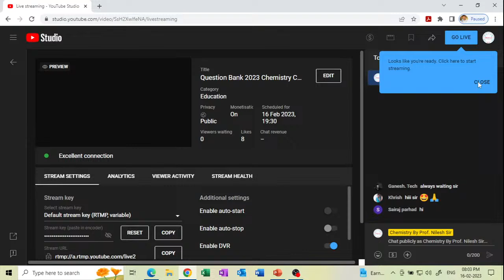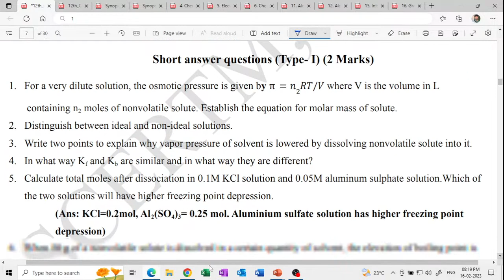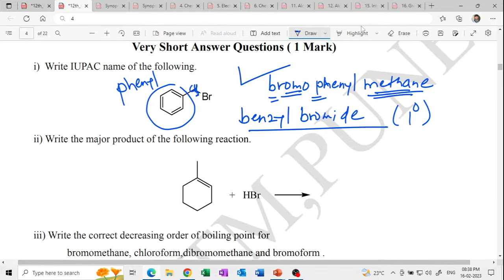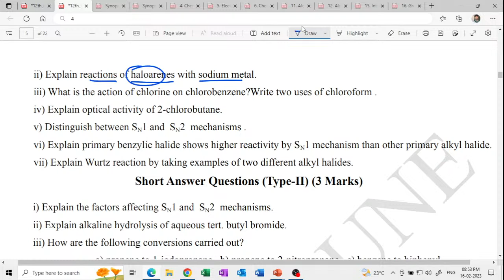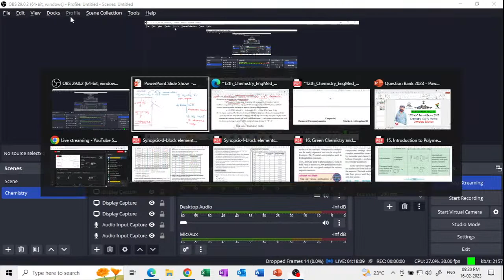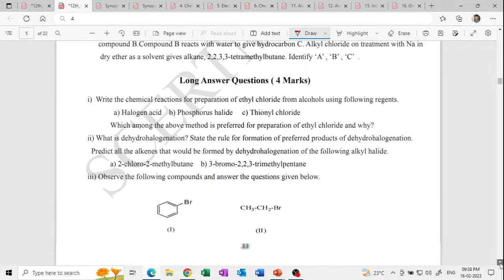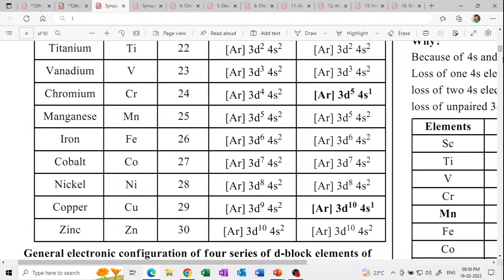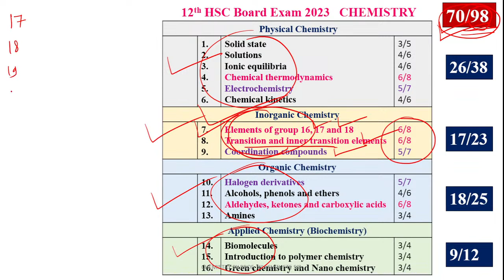Question Bank 2023 Chemistry Complete Solution I 12th HSC Board Exam 2023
Complete Solution 2023 Question Bank